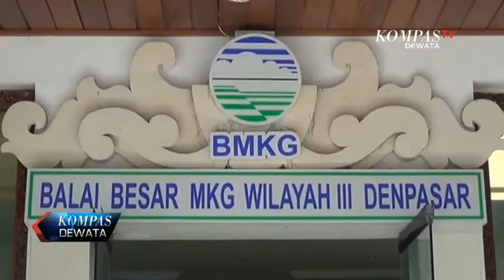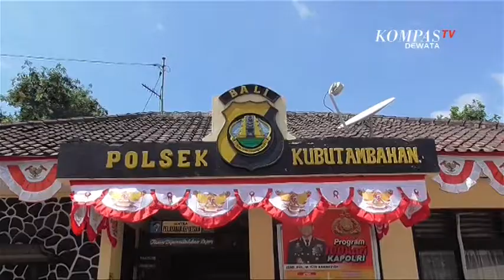KOMPAS DEWATA PAGI 25 AGUSTUS 2018 SEG 01